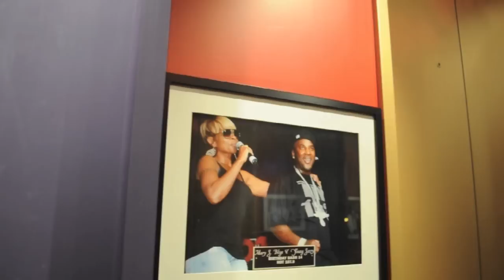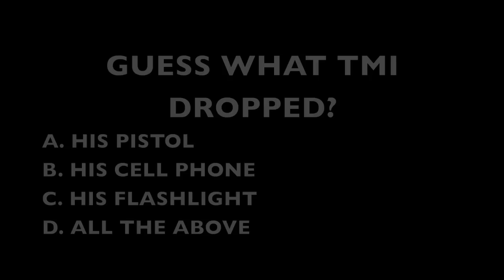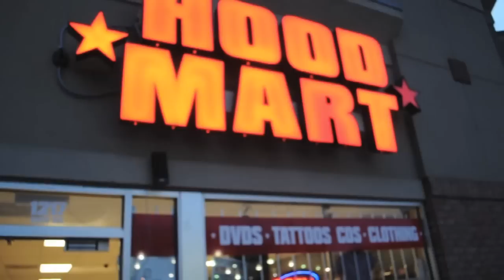Alotah ENT- Mista Man where ya at dvd atl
mista man goes to atlanta for Where ya at DVD vol.3.